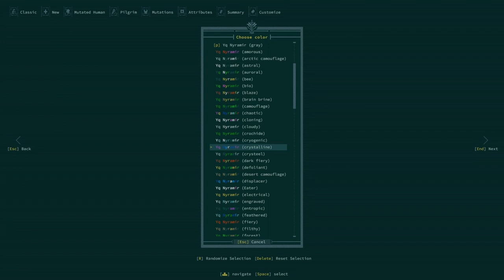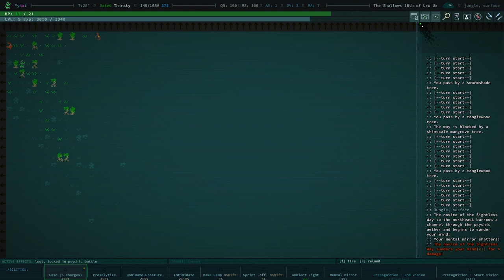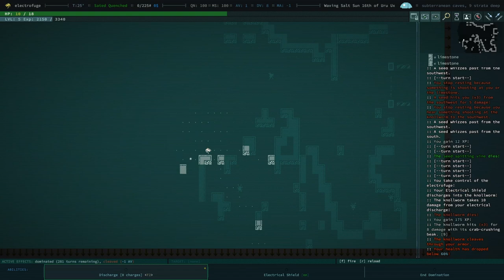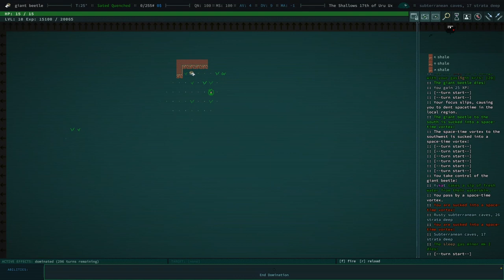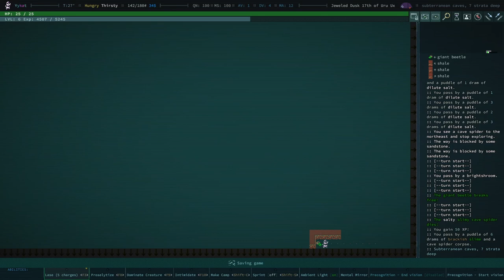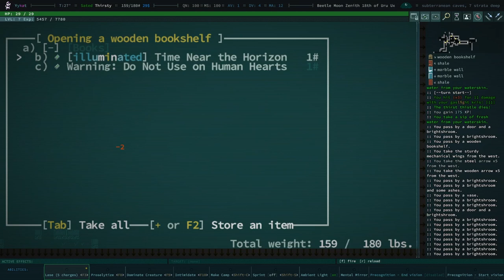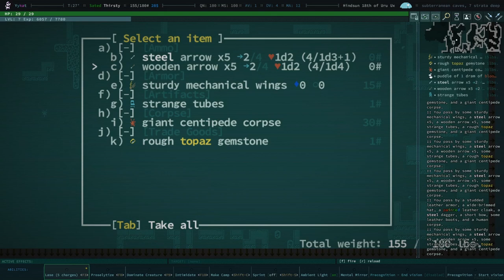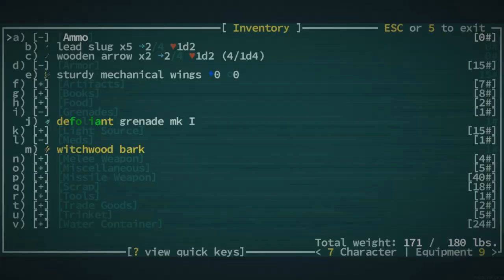How Many Times Can One Die in the Jungle? - Caves of Qud - Ep - 51